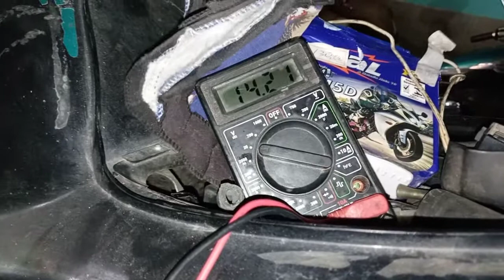shadow vt 600 abandonada em OFICINA